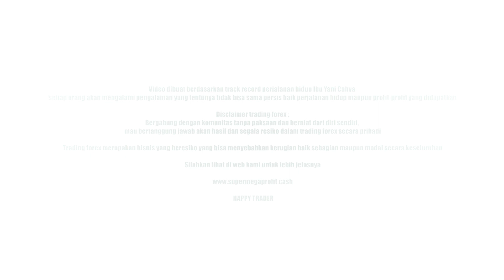APAKAH FOREX SOLUSI KEUANGAN SAYA ? | SAYA SEDANG BINGUNG MENCARI SOLUSI DI MUSIM PANDEMI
Jika anda pernah gagal di forex, jangan keburu memiliki false believe kepada forex, karena banyak juga orang-orang yg sukses di forex ya, anda hanyalah satu bagian dari mereka yang gagal, tetapi mari kita belajar dari pengalaman sisi lain yaitu kesuksesan dari mereka yang sudah mengalaminya
simak video yang benar2 memiliki materi DAGING yang sangat memotivasi